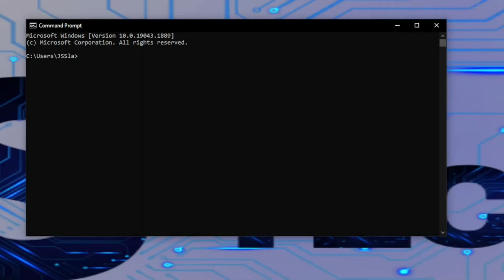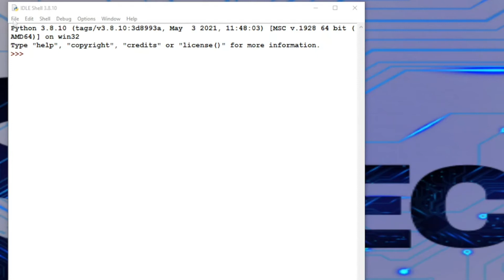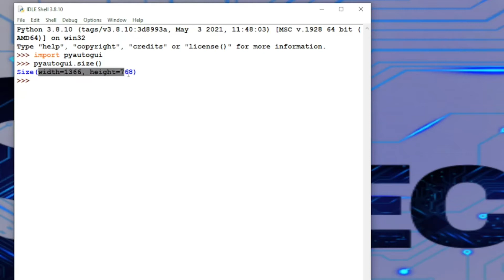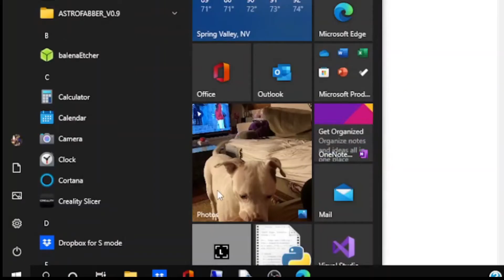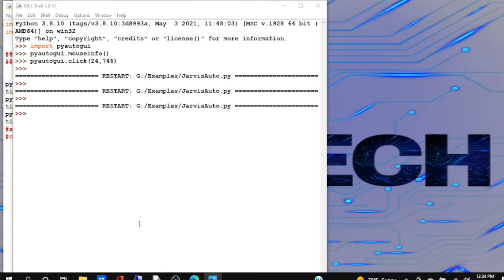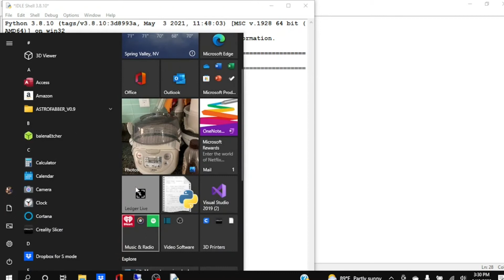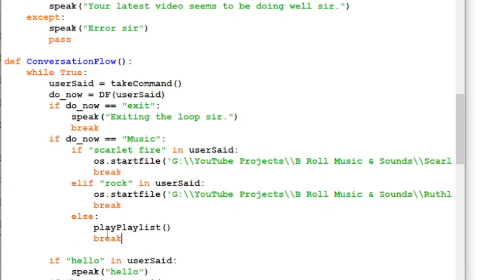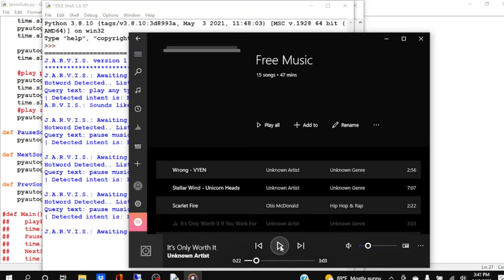JUST AUTOMATE EVERYTHING!! - Pyautogui - Python Jarvis Tutorial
Python Jarvis tutorial episode 5 - Today we are going take a small step into automating basic tasks that we can request to be completed with just a simple command.